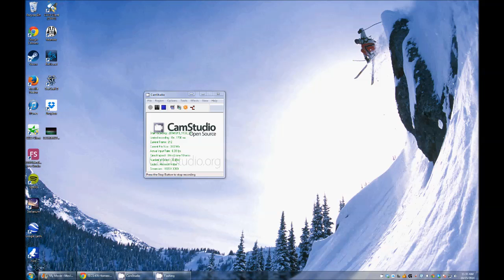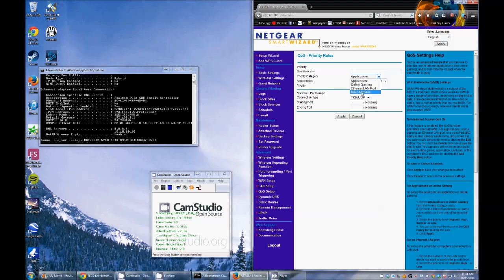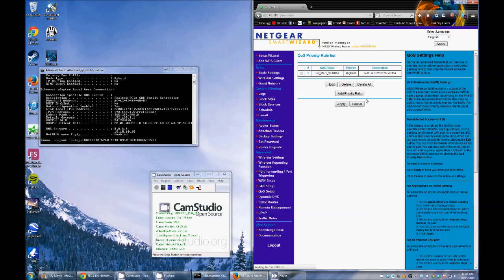How to Enable QoS on your Netgear Router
This video shows you how to make your computer have priority over the internet bandwidth on your network. This video specifically talks about making your computer have priority via MAC address. Your router must have QoS in the first place in order to do this.